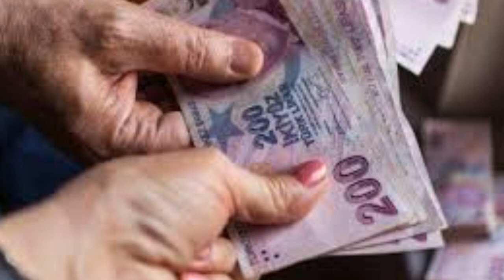Sondakika! Tüm ssk bağkur emeklilere Ek ödeme ödenecek !!! Tek tek Açıklama geldi ssk bağ-kur